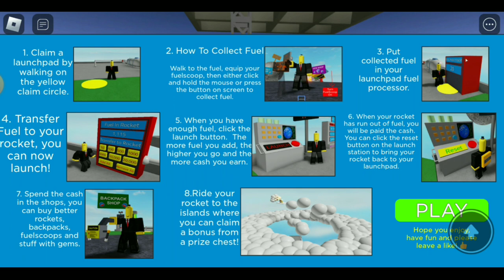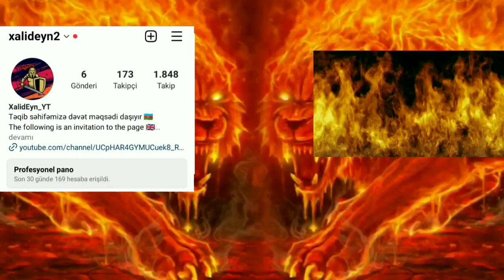3-2-1 Blash off simulation.#1.play gamer #gameplay